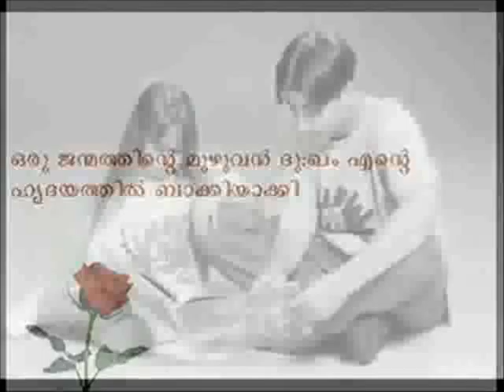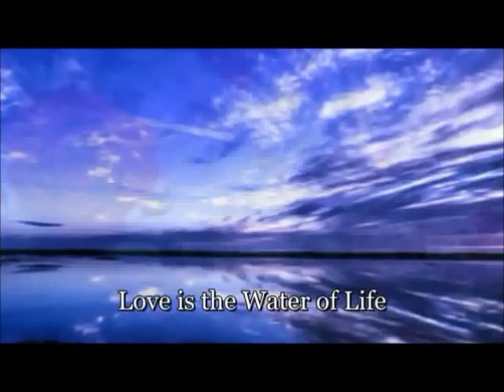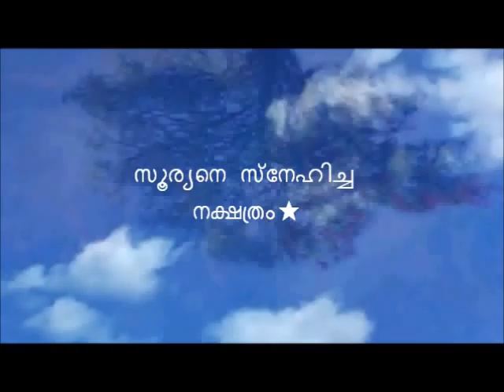gagana neelima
Malayalam film song